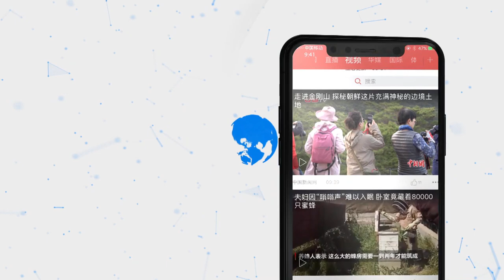林郑月娥会见记者一度哽咽 呼吁社会反抗暴力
8月13日，香港特区行政长官林郑月娥会见传媒时表示，过去一个星期香港发生的情况，令她很担心这座城市正步入危险的境地。她发言期间一度哽咽，认为目前唯一要做的是反抗暴力，维护法治，恢复社会秩序。林郑月娥称，香港这个向来被视为尊重法治的安全社会，也许将变得非常危险，复原可能需要漫长的时间。她再一次促请大家放下歧见，把情绪安静下来，用一分钟去想一想，是否忍心把香港推落去粉身碎骨的深渊？